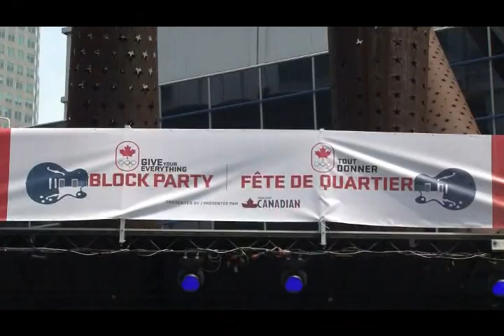TorontoTV Olympian Marlene 20120628